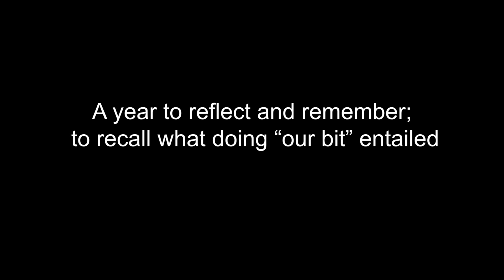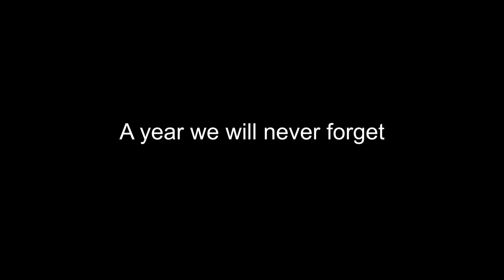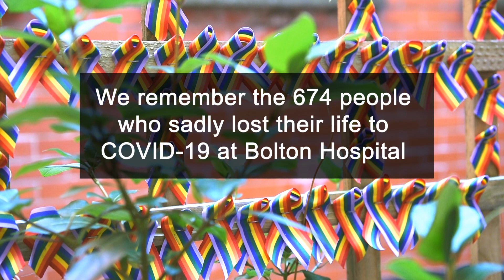Bolton NHS Foundation Trust Remembers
This has been the most challenging 12 months the health service has ever faced and we cannot thank or communities enough for the love and support they have shown us in this time; particularly for following the rules and leading very different lives.

We are so proud of TeamBolton.

Everyone, whatever their role, has gone above-and-beyond to play their part in our response. The impact on our communities has been devastating and we want to commemorate all those who lost their lives or struggled.

We know it has been difficult at times and we know we still have some way to go before we are able to normalise how we handle covid but we could not have done it without working together.

Let’s keep doing all we can to manage infection levels